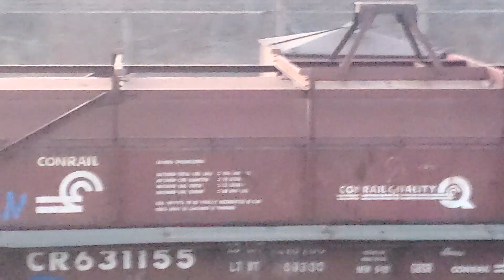Norfolk Southern frieght at twilight